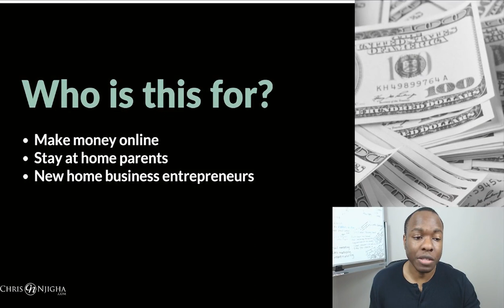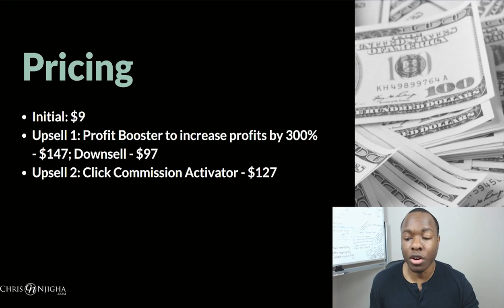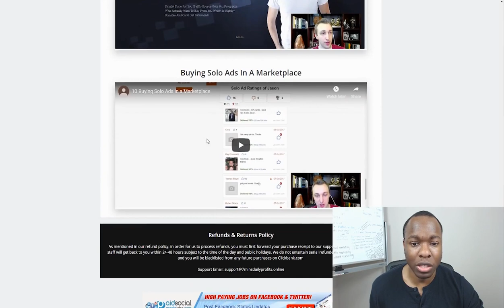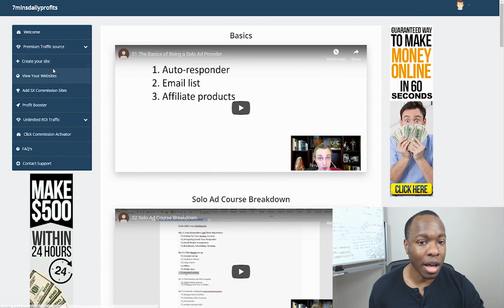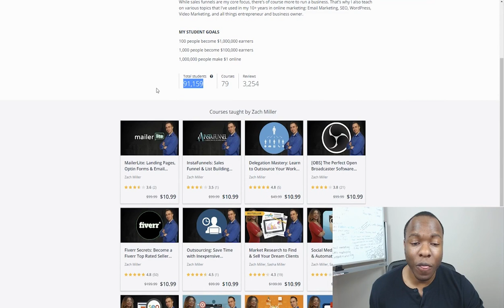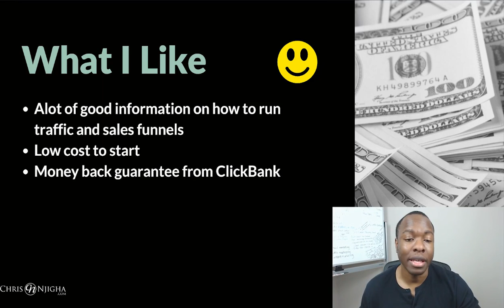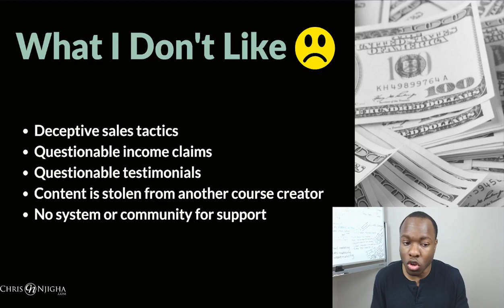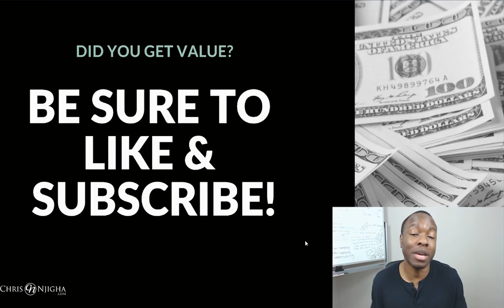7 Minutes Daily Profits Review: PAID $9 For THIS Software And THIS HAPPENED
7 Minutes Daily Profits Review: PAID $9 For THIS Software And THIS HAPPENED
💎 *** My Number 1 Recommendation To Make Long Term Income Online!

Looking to earn a few extra dollars online and curious about the 7 minutes daily profits system?

In this exciting episode, we will do a 7 minutes daily profits review on this ClickBank product.

We will take look into the features and benefits of the 7 mins daily profits program, take a sneak peak at the members dashboard and run through the pros and cons to help you determine if this is a legit opportunity or scam to avoid!

You may be shocked to learn what happened to me when I paid for access!

Chris Njigha

7 Minutes Daily Profits Review: PAID $9 For THIS Software And THIS HAPPENED